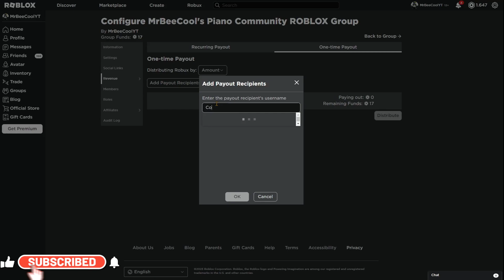[BUFFED] Moonlight Sonata 3RD MOV. (Major ver. by MrBeeCool) | Roblox Piano Visualizations 2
Hello everyone, welcome back to another BRAND NEW video! In today's one, I played one of @wzlfspiano remixes of "Moonlight Sonata 3rd MOVEMENT" on my 3 QWERTY keyboards, but with a few little changes by my side. It's free and you can always change your mind!
I have also made a 3rd channel filled with a bunch of MIDI/Auto(player) File videos. Check it out
Roblox - Game name: [Update!] Piano Visualizations 2
Feel free to support me! :D
Cya! :j